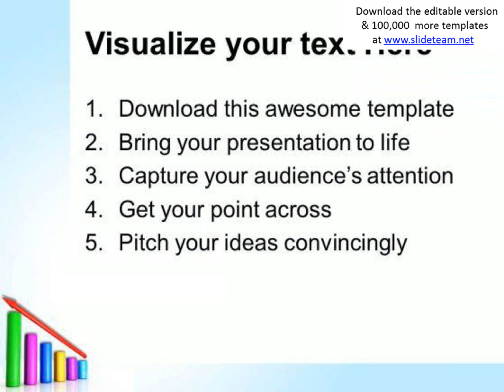graph profit finance powerpoint templates and powerpoint themes 0512